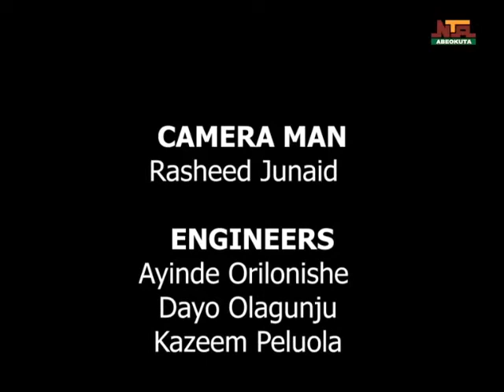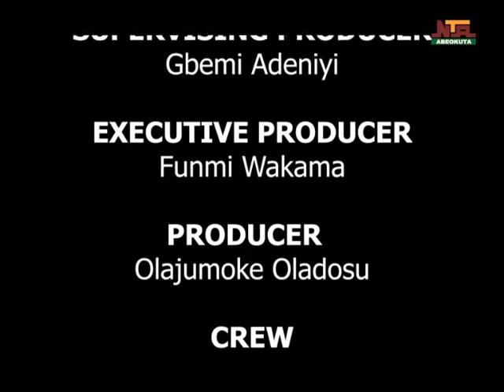Youth in service 25th, January 2022